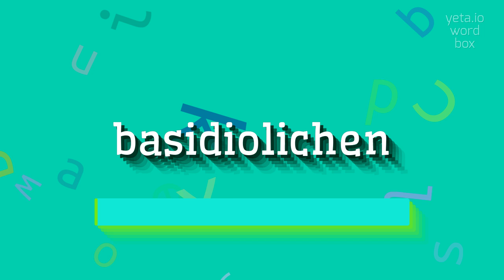How to say "basidiolichen"! (High Quality Voices)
Watch in this video how to say and pronounce "basidiolichen"!